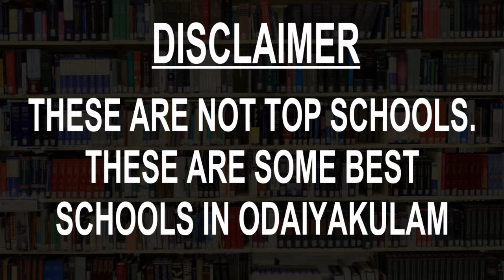Schools around Odaiyakulam, Tamil Nadu CBSE, Govt, Private, International | Total Padhai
Must Watch.. Best Schools around Odaiyakulam - CBSE, Govt, Private, International

Listed Schools:
ARB International School
Forest Hill Academy Matriculation Higher Secondary School
GHSS Vettaikaranpudur
Government Higher Secondary School Anaimalai
Kandasamy Matric Hr Sec School
Oxford Matriculation Higher Secondary School
Palaniammal Higher Secondary School
Shenbagam Matriculation Higher Secondary School
Shree Lakshmi Vidhya Bhavan Matriculation School
Shri Mahathma Vidhya Mandir Matriculation School

This is not the listing of Top Schools around Odaiyakulam, it's the list of best Schools around Odaiyakulam as per the ratings given by our users.